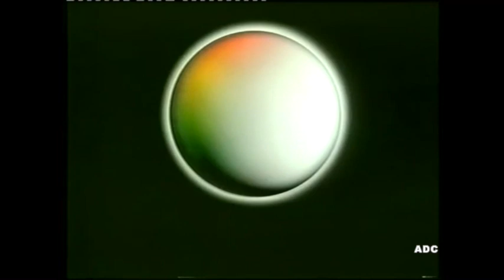The Little Green Man episode 6 Central TV 1985 CITV